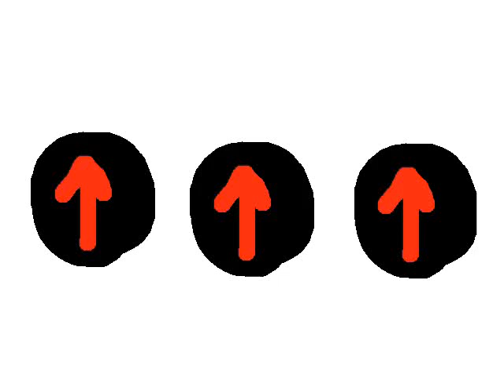Traffic Lights | Short Animation #7